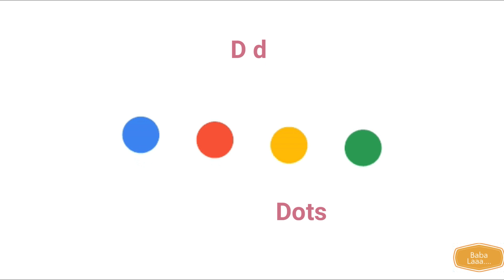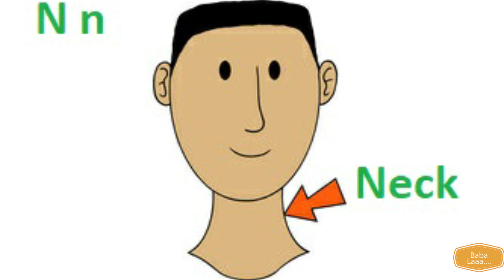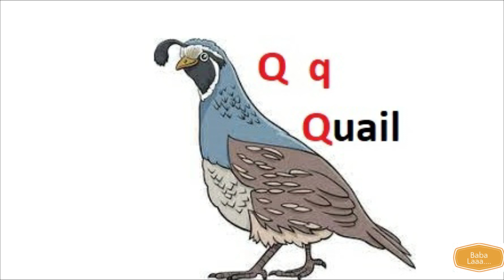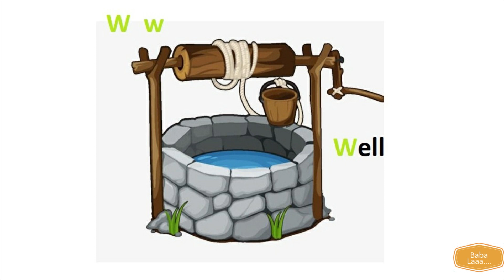ABC Poem | ABC song | A fo Apple | ABC Song Nursery Rhymes | ABC Learning for Kids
Lyrics:

C for Cup
D for Dog
D for Dots
I for Incest
N for Neck
O for Ocean
O for Oar
P for Parrot
P for Plum
R for Rope
T for Tub
V for Violet
W for Well
X for xylophone
X for Fox

This ABC Song cartoon video will help kids learn English Alphabets A to Z. The ABCD animated Alphabets are linked with picture which described the pronunciation of word. BaaBaaLaa team will appreciate your suggestions  for best input.

Our collection of Nursery Rhyme Songs, Children Songs, Kids Songs, Baby Songs, Nursery Songs, ABC Songs will surely help your kids learn quick with entertainment and good music. Preschool & Kindergarten School Teachers can show our channel which has animation videos to toddlers & babies to teach them basics like ABCD Songs & rhymes. Making learning & education fun is our passion. Hope you like the content we create. BaaBaaLaa for Kids.